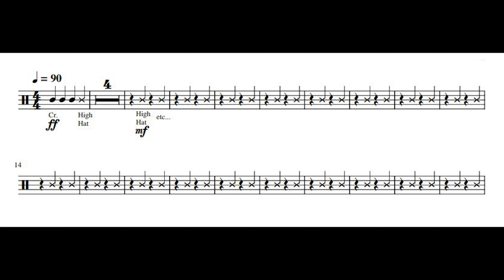Thunder Jam Cymbals